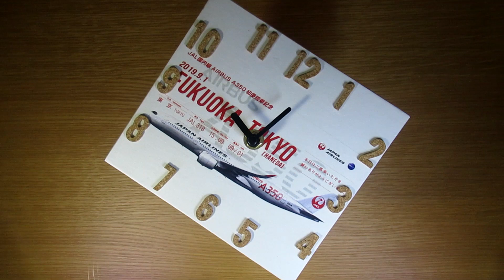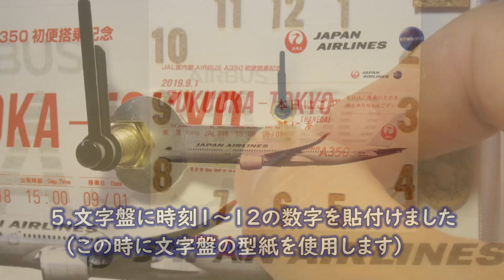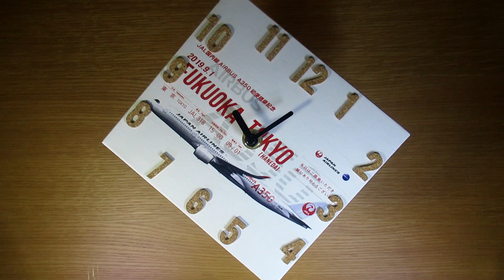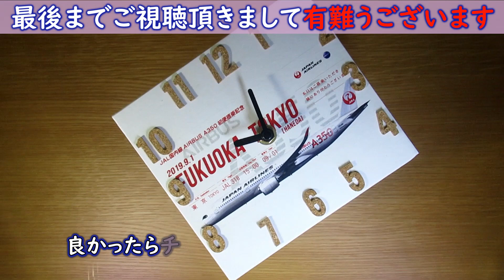JAL A350就航記念 オリジナル置時計を作ってみました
2019/9/1, 待望のJAL A350, JA01XJ(赤の特別塗装機)が羽田⇔福岡路線にて初就航しました。そのA350就航記念に、オリジナルの置時計を制作しました。
材料は、100円ショップで購入した「手作り時計キット」と初便搭乗記念のチケットです。

もし内容が気に入って頂けましたら「高評価」を、
また見てみたいと思って頂けましたら「チャンネルのご登録」を宜しくお願い致します。
コメントはいつでも大歓迎です。

関連動画の情報です
初便の動画としては、先に公開した2作品をご紹介致します。

です。これら関連動画もどうぞご覧下さい。

BGMの情報です
BGM; We Know How to Be a Mess by Luftmensch feat. Halyn
Epidemic SoundのCreator IDを取得し音楽を使用しています。
I am registered for Creator ID at Episodic Sound on 24th Feb. 2019.

動画や写真は、
時計は、Canonの"SX620HS"で撮影しています
飛行機は、SONYの"SDC RX100"で撮影しています
動画はCorel Video Studio Ultimate 2019 で編集しています。